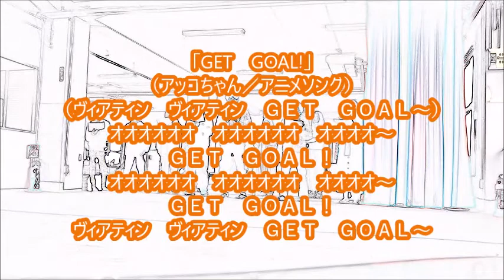「GET GOAL!」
説明